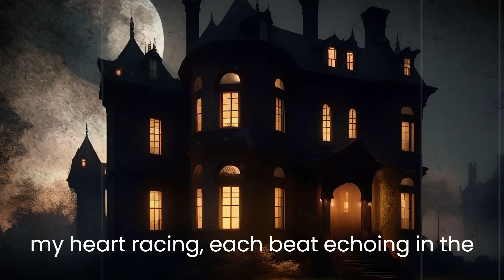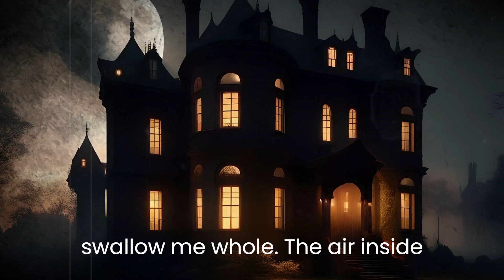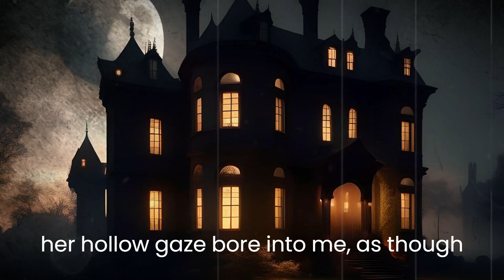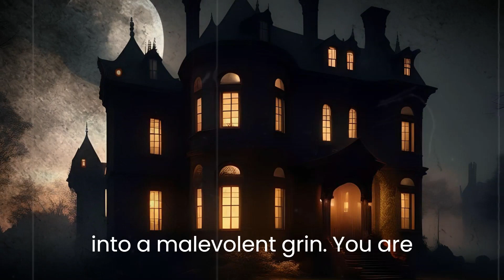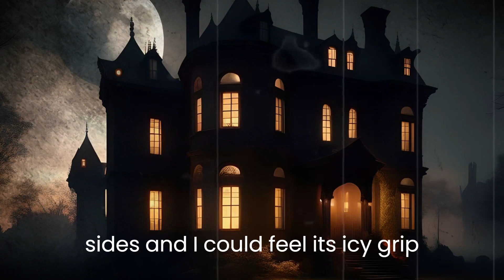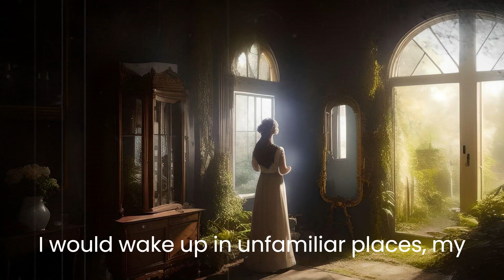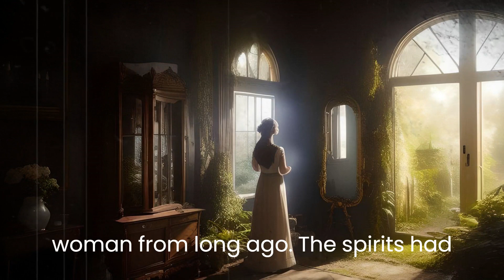Haunting Stories That Will Leave You TERRIFIED: 3 Disturbing TRUE HORROR Stories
1. The Cabin in the Woods: A group of friends goes on a vacation to a remote cabin. They start disappearing one by one, only to find out the real threat is within their own group.

2. The Vengeful Ghost: A ghost seeks revenge for its unjust death by tormenting the descendants of those who wronged it, but the twist is that the ghost is someone they least expect.

3. The Haunted Mirror: A young woman moves into an old house with an eerie mirror. Unknowingly, she releases the trapped spirits inside, who possess her and unleash a reign of terror.

Brace yourself for an intense ride into the world of real horror as we present "The Cabin in the Woods," "The Vengeful Ghost," and "The Haunted Mirror." These aren't your ordinary tales – they're based on actual events that will send shivers down your spine. Join us as we uncover the unsettling truth behind these stories, exploring the darkness that lies just beyond the veil of reality. With authentic accounts and spine-tingling encounters, this video offers a unique blend of fear and fascination. Experience the raw terror of what can happen when the line between reality and the supernatural blurs. Don't miss out on this chilling journey into the unknown.